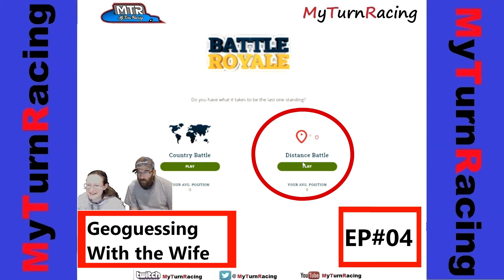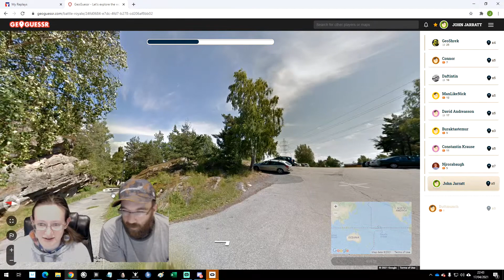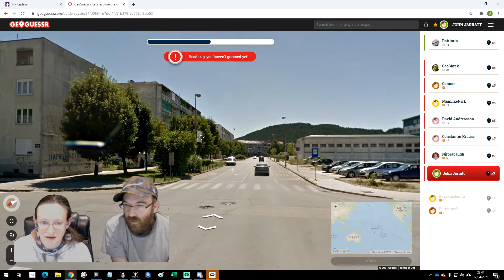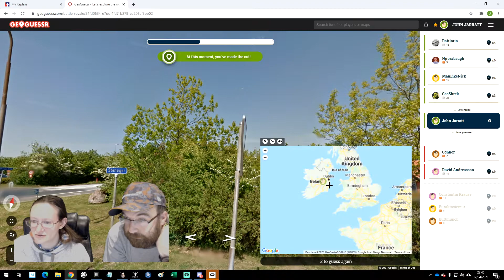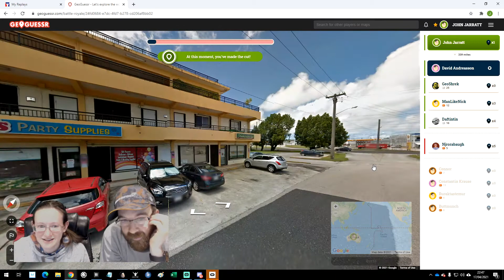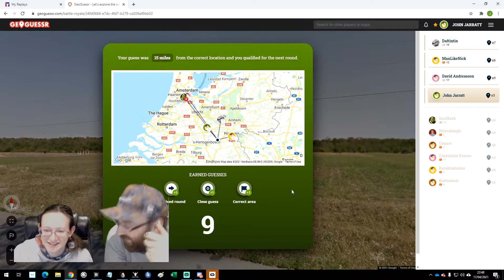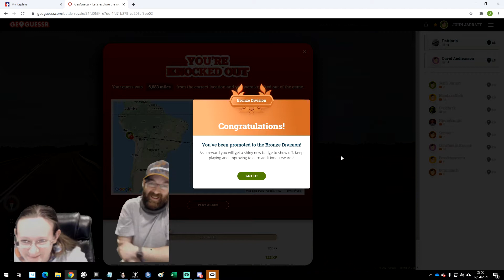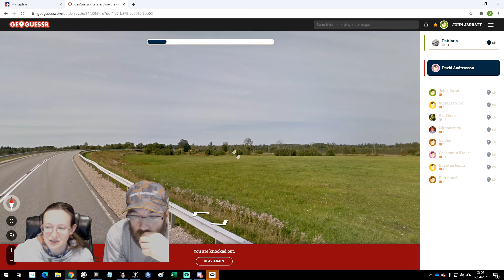GeoGuesser With the Wife Battle Royale Distance EP04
This is Geoguesser.

A web based game where it plonks you in the middle of google maps and you have to guess where you are.

You get points based on how close you guess!

This time the Wife "helps" me find my locations!

Battle Royale pits you against other geoguessers, and the furthest away is out.